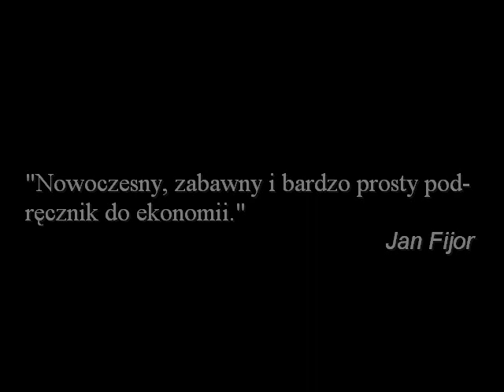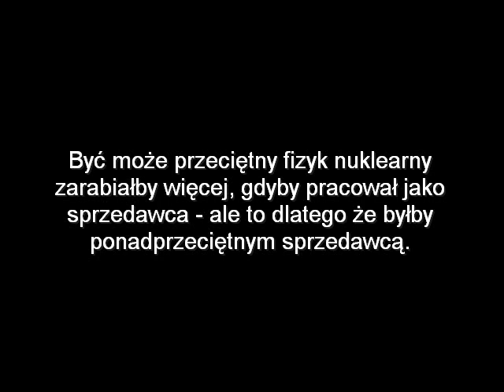Ukryty Ład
Ukryty Ład Ekonomia Życia Codziennego - David Friedman.
Opinie czytelników i krótki fragment książki.